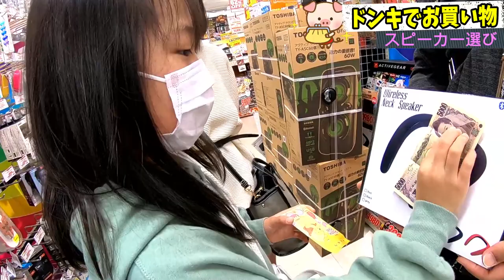りみが今一番ほしいものとは？おこづかいで買います！！ドン・キホーテでお買い物してきました